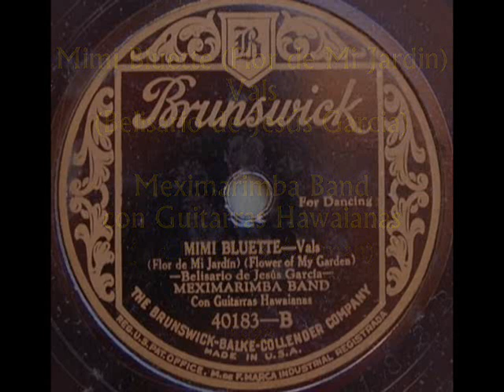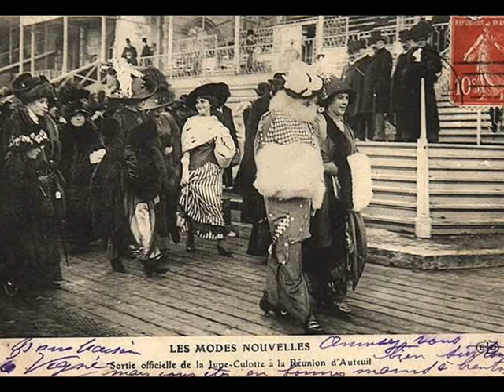Paris, La Belle Époque: Mimi Bluette, Vals - Meximarimba Band, 1928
Meximarimba Band con Guitarras Hawaianas - Mimi Bluette (Fior de Mi Jardin), Vals (B.J. Garcia) Brunswick 1928 (USA)

NOTE:  1. Not much is known about Meximarimba Band. In 1926 a sort of a “Mexican” band, using such label name recorded several sides for the Vocalion Records. It vanishes after that to reappear again in 1928 in the New York Brunswick Records studio as Meximarimba Band con Guitarras Hawaianas, led and arranged by well known East Coast dance bandleader Louis Katzman. The “new” Meximarimba Band recorded several “Mexican music” sides at Brunswick, some of them as tipica accompaniment for the renowned Cuban actress and singer, Pilar Arcos.

2. “Mimì Bluette... fiore del mio giardino” (Mimì Bluette... Flower of My Garden) - an Italian novel published by Italian writer and poet Guido da Verona in 1917 it was a huge commercial success, selling 300,000 copies – enormous success in Italy in the early 1920s, when illiteracy characterized the majority of the population. A film based on the novel directed by Carlo Di Palma and starring Monica Vitti was released in 1976. Mimi Bluette, daughter of a prostitute, lives in Paris of the beginning of the 20th century, where she is idolized by men of all kinds and class, is about to settle with a rich man when, in a bar, she meets a stranger, she falls in love with…

3. Guido da Verona (b. 1881 – Milan, d. 1939) was one of the most commercially successful Italian writers in the interwar period, particularly when he published novel "Mimì Bluette, fiore del mio giardino" in 1922.  After some years of increasing literary success, Guido da Verona wrote in 1929 the parody novel which was an implicit satire against fascism.. Therefore, he became unpopular with the Fascist regime and was more and more marginalized until he committed suicide in Milan at age 57.